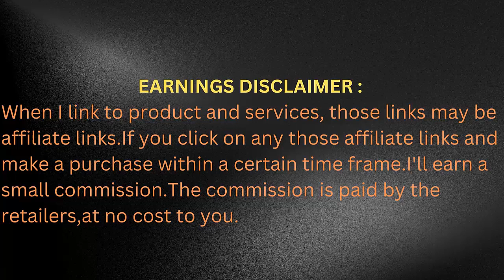Logitech C270 HD Webcam Review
Logitech C270 HD Webcam, 720p, Widescreen HD Video Calling,Light Correction, Noise-Reducing Mic, For Skype, FaceTime, Hangouts, WebEx, PC/Mac/Laptop/Macbook/Tablet - Black

Logitech,
c270,
HD,
webcam,
c310,
c920,
best,
full hd,
budget,
review,
unboxing,
Indian,
review,